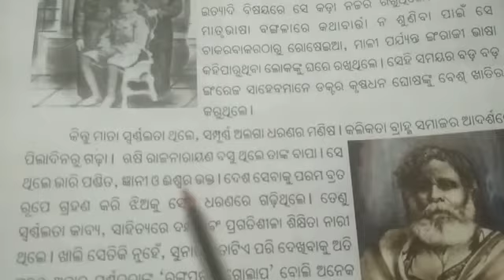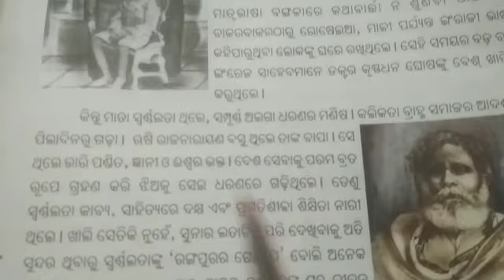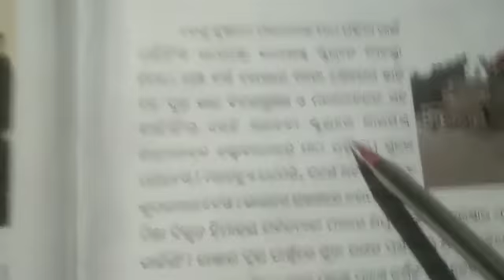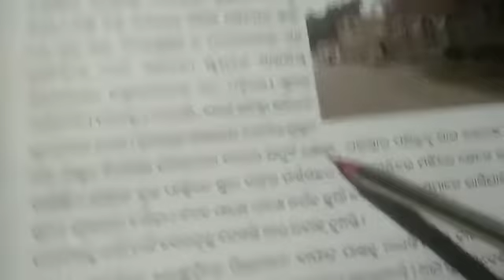Class-3/ Sahitya- Pilanka Auro / 3rd session